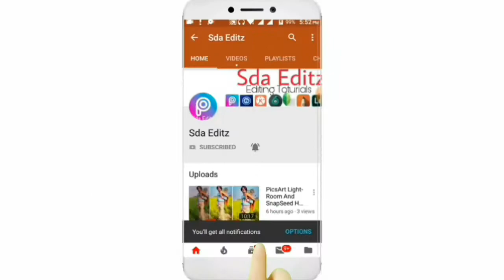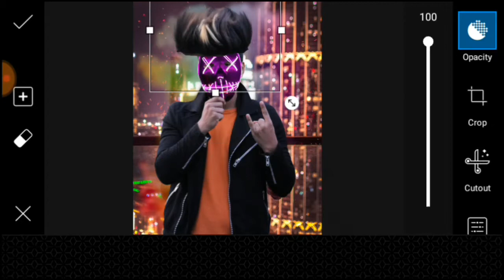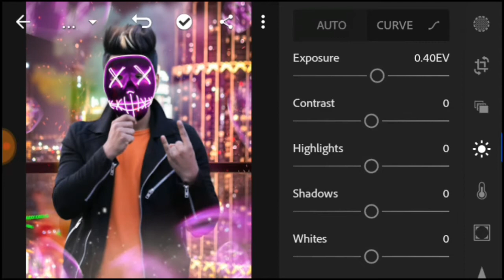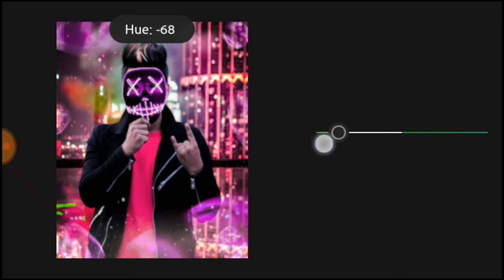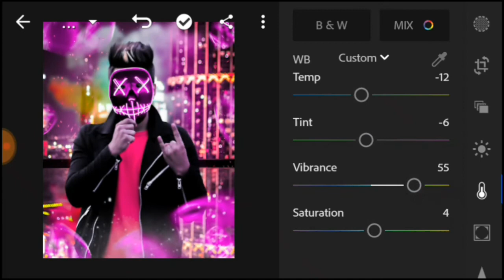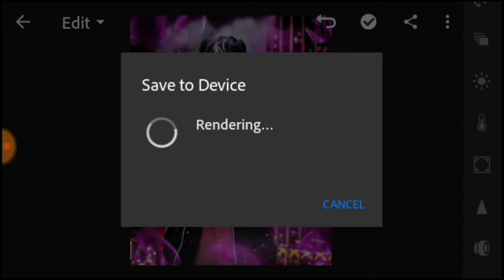PicsArt & Lightroom 3D Hacker Neon Mask Photo Editing Tutorial in picsart Step by Step in Hindi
Sharukh_Shaikh_Editing , Photo_Editing Pappya_Gaikwad_editing , Dolan_Das_Editing , Shahrukh_Shaikh_Editing Gopal_Phatak_Editing , Vijay_Mahar_Editing , CB_Editing , Picsart_Editing All Are Available in This Channal.

 Mobile Use:- JazzX JS2
Video Editing App :- KineMaster Screen Recorder App ;- Mobizen Channal Name -: SDA Editz

Note :- :-All the Images/Picture Shown in this Video Belong to the Respected 🙏 Owner, Am Not the Owner of any Picture Showed In this Video. all content used is copyright to Sda Editz, Use or Commercial Display or Editing of the Content without Proper Authorization is Not 🚫 Allowed.. Thank You. 😍😘😍😙😍

I Credits My All Work To The Respected Owner oF The Picture - Because Am Not Owner of Any Pictures-;